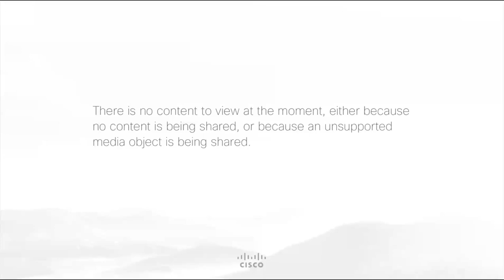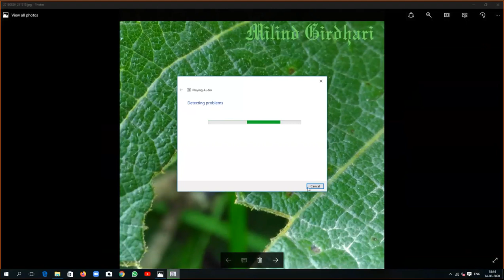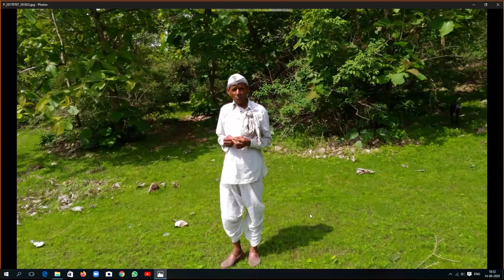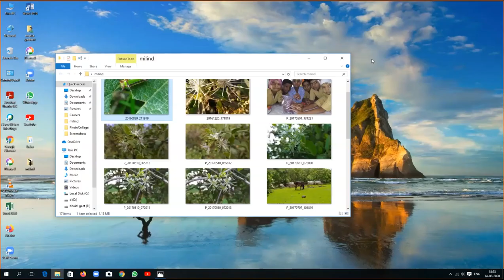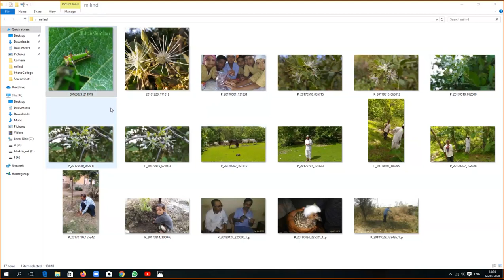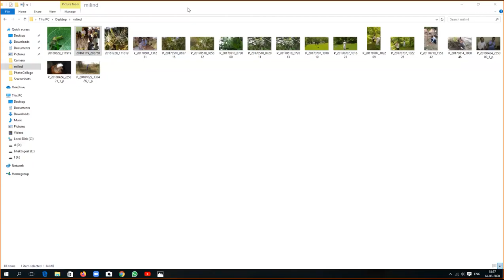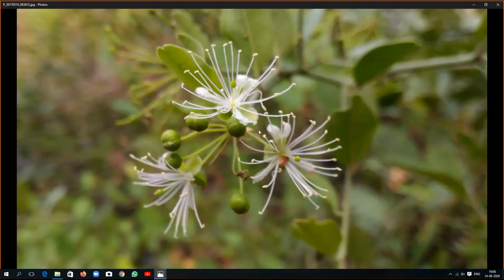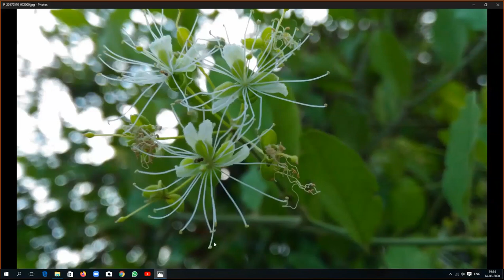झाडे लावा आणि झाडे जगवा -निसर्गपुत्र मिलिंद (गिरधारी) ,Tree Plantation -Mr. Milind Giridhari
झाडे लावा आणि  झाडे जगवा  - निसर्गपुत्र मिलिंद (गिरधारी)
Tree Plantation -  Mr. Milind Giridhari